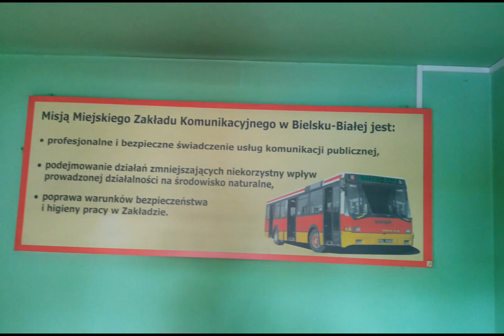Rzadkie zdjęcia autobusów i pociągów